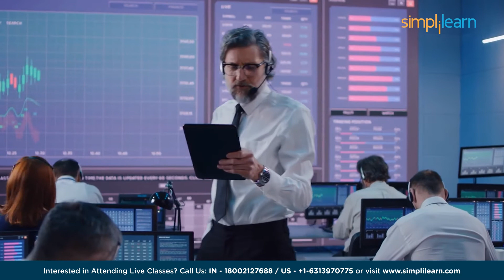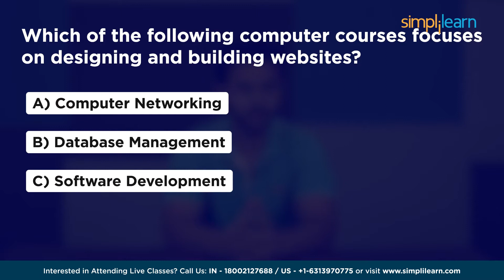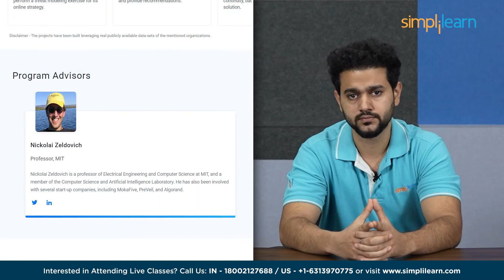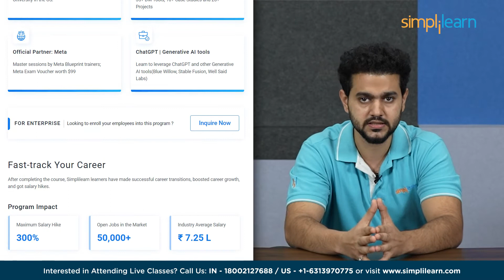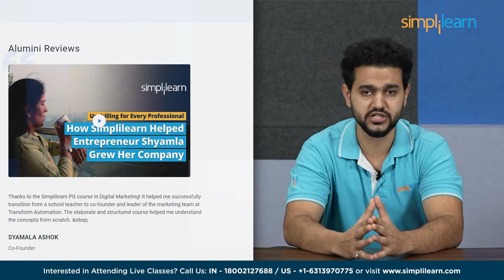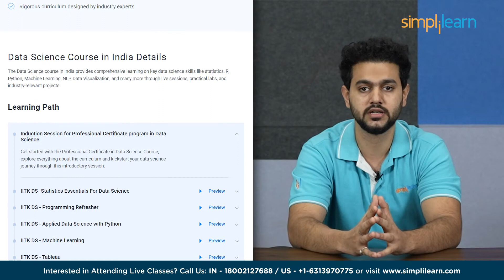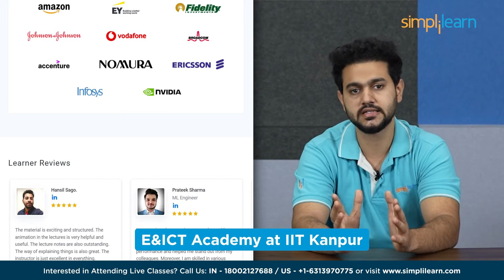5 Best Computer Courses After Graduation | Trending Courses in 2026 | Simplilearn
️️🔥 Professional Certificate Program in Cybersecurity, delivered by Simplilearn in collaboration with Purdue University

This video is based on 5 Best Computer Courses After Graduation. In this video, we present to you the top 5 computer courses that can take your professional journey to new heights. Whether you're interested in software development, data science, cybersecurity, or digital marketing, we've got you covered!

00:00 - 5 Best Computer Courses After Graduation
1:48 - Course 1
3:06 - Course 2
4:13 - Course 3
5:12 - Course 4
6:19 - Course 5

According to the U.S. Department of Labor Bureau, the computer and information technology field is expected to grow by 13 percent from 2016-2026 — faster than the average growth rate of all occupations. By 2026, another 557,100 jobs are expected to be added within the field.

✅ Key Features
- 8X higher interaction in live online classes conducted by industry experts